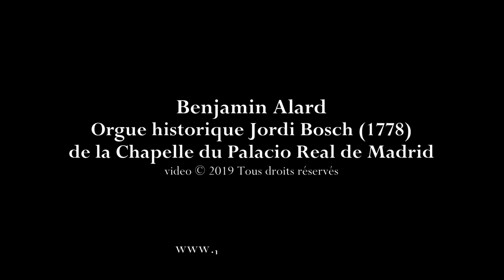C.P.E. Bach: Sonate Wq. 703 (2. Largo) - B. Alard, orgue historique Jordi Bosch (Madrid, 2019)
Episode #06/14 : Carl Philipp Emanuel Bach (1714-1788) : Sonate en fa majeur Wq. 703 - 2. Largo. Benjamin Alard, orgue historique Jordi Bosch (1778) de la Chapelle du Palacio Real de Madrid.